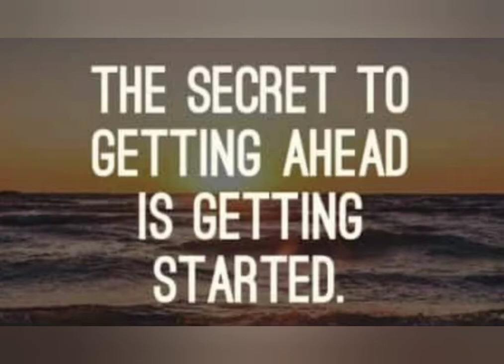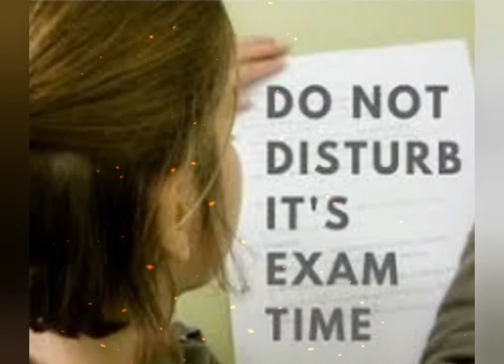Exam Tip No. 4 | Confide In Someone You Trust | फटे तो फटे पावर ना घाटे | Student Talks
इससे आपका दिल भी हल्का होगा और हो सकता है की सम्भावना ये भी है की आपको आपकी समस्या का हल भी मिल जाये।